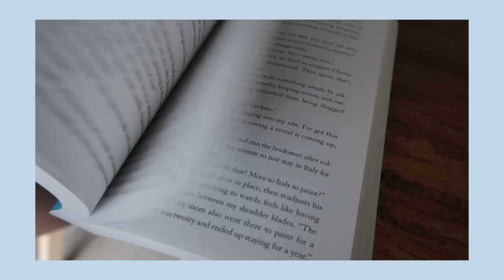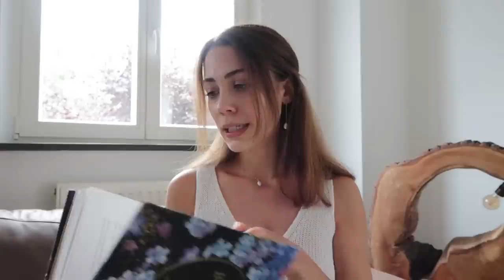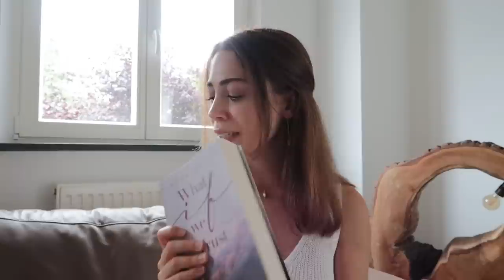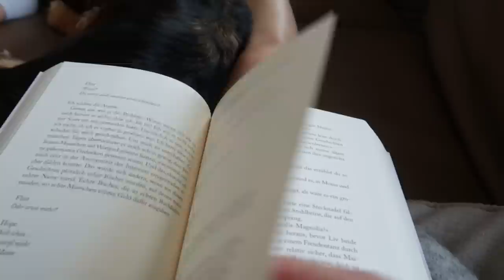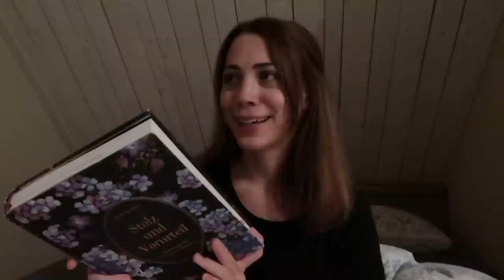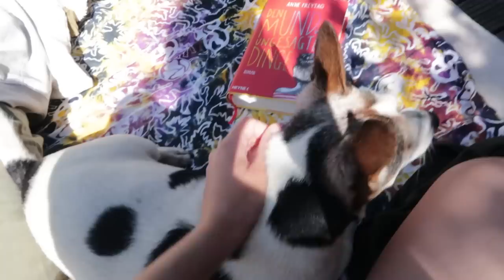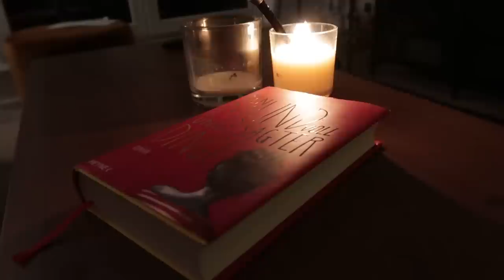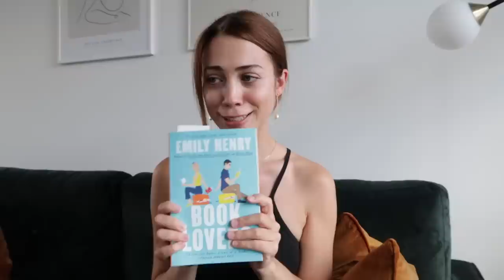Romance Reading Vlog | Auf der Suche nach einer neuen favorite lovestory | Lesevlog Liebesromane 💘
Hello & willkommen zu einem neuen Reading Vlog! In diesem Lesevlog dreht sich alles um Liebesromane - ich habe übers Wochenende 4 Romance Novels dabei und mache mich damit auf die Suche nach meiner neuen liebsten Liebesgeschichte :) Die Romance Tropes reichen von Fan Fiction bis Enemies to Lovers, wir haben New Adult, Klassiker, einen TikTok Hype und auch ein Jugendbuch dabei. Viel Spaß beim Zuschauen & vielen Dank für eure liebe Unterstützung! 🫶🏻

Stolz und Vorurteil - Jane Austen
What if we trust - Sarah Sprinz
Den Mund voll ungesagter Dinge - Anne Freytag
Book Lovers - Emily Henry

Mein Kanal dreht sich um all die Dinge, die mich beschäftigen, inspirieren, bewegen: Worte, Schreiben, Kreativität und Lifestyle. Wenn du Lust hast, begleite mich auf diesem Weg - und lass uns uns gegenseitig inspirieren. Ich freu mich drauf!